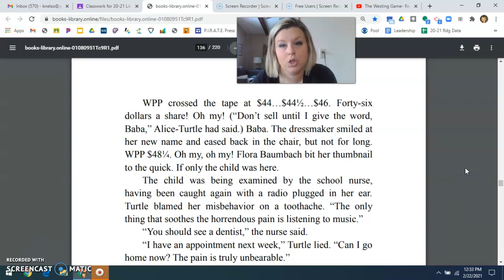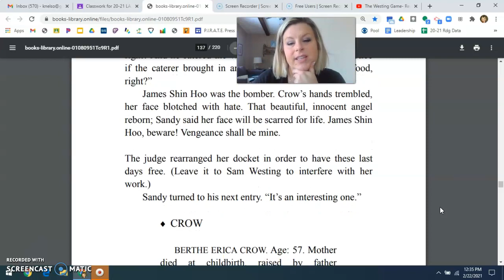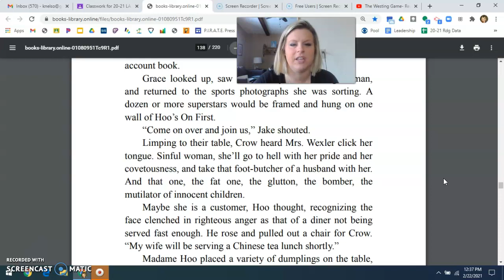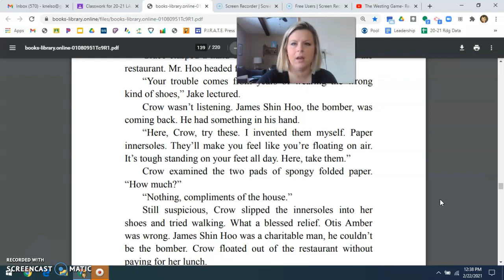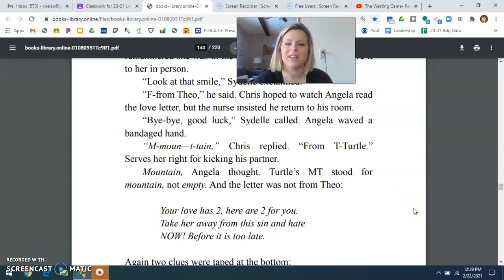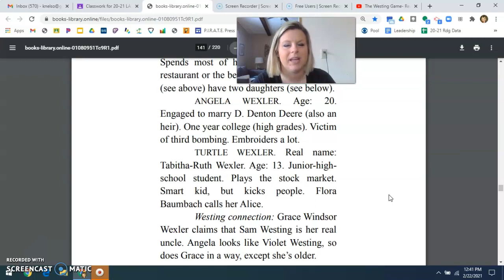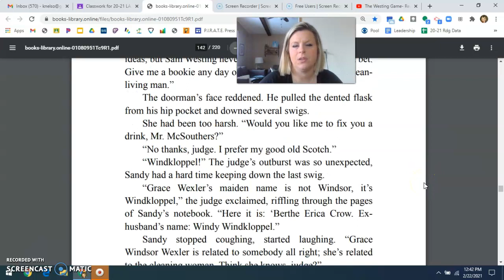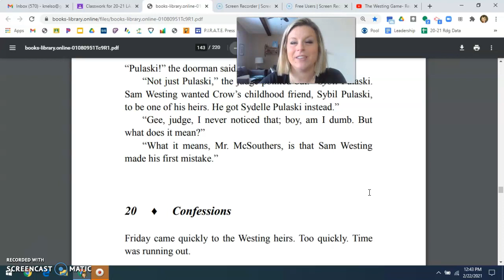The Westing Game Ch. 19